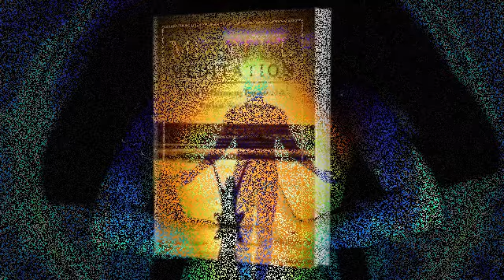Mindful Meditation Yoga Mastery review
Mindful Meditation
Yoga Mastery, meditation is ready to connect together with, the internal self by slowing down activities and quieting thoughts.
Agha articles in health
health care, public health, health policy, healthy aging, health news, physical health, healthy eating,